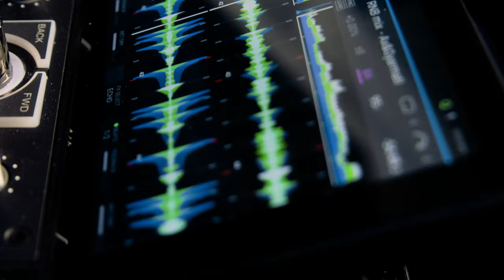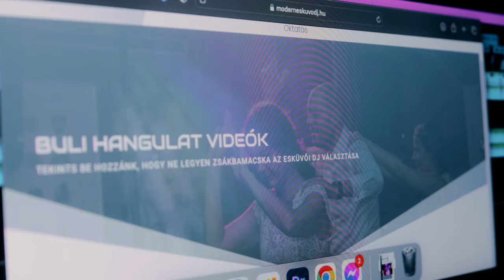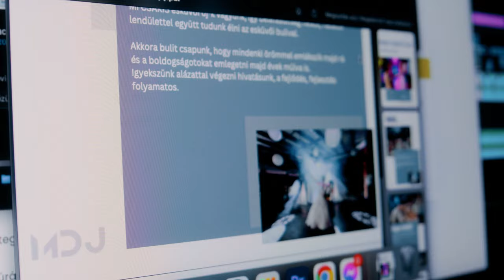Az esküvői dj választás titkai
Mire érdemes odafigyelni egy esküvői zeneszolgáltató kiválasztásnál?

❌ Ne ess rabul az ártáblázatok világában
❌ Ne dőlj be a fény és hangtechnikával való villogásnak
❌ Mindig tartsd szem előtt, hogy a legfontosabb a megbízhatóság
❌ Ne engedd, hogy az esküvős Facebook csoportok összezavarjanak

✅ Olvassátok át a szolgáltató weboldalát
✅ Nézzetek és hallgassatok bele a referenciáiba
✅ Olvassátok el a Google és Facebook véleményeket
✅ Ismerjétek és tudjátok a násznépetek igényeit és a stílusát
✅ Ellenőrizzétek a szolgáltató legalitását majd a vállalkozását

ℹ️ Minket keresel ha szereted az igazi házibuli jellegű hangulatot. A mi álmunk csupán egy násznép ahol megtáncoltatunk mindenkit 6-tól 99 éves korig a Ti kedvenc dalaitokat is belecsempészve! 🕺💃

©️ Aki az enyémhez hasonló videót szeretne magáról vagy a vállalkozásáról, az keresse bizalommal Jakubovics Gergő Lászlót! 🙏🎬🎥